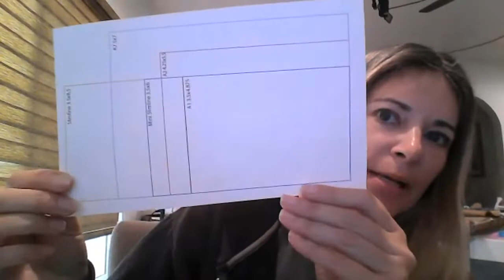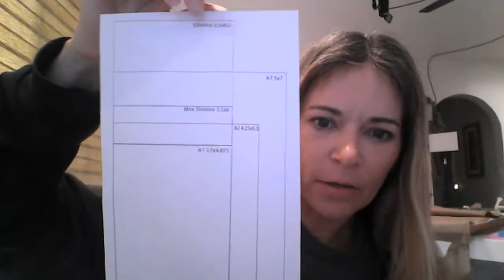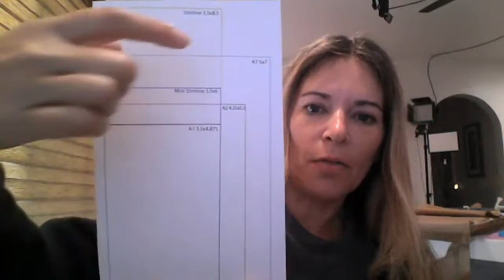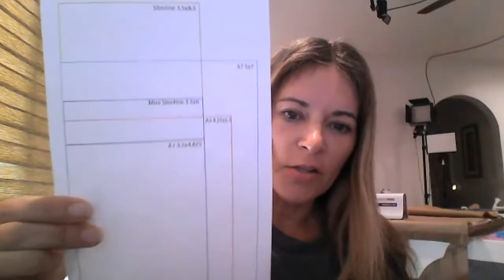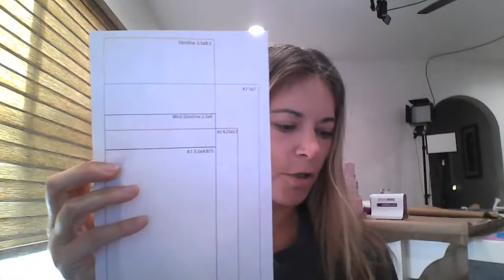No Make Up Monday 4 -4 -22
Let's get together and chat!  Let's get together and chat!